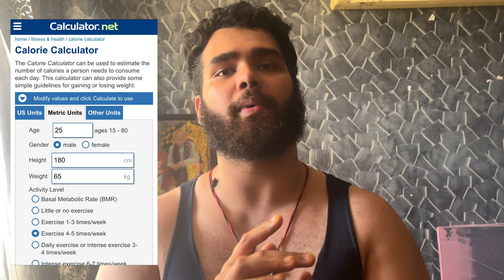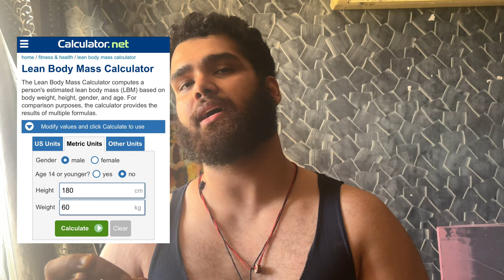How to start your fatloss💪🏻 Best proven way guaranteed results💯